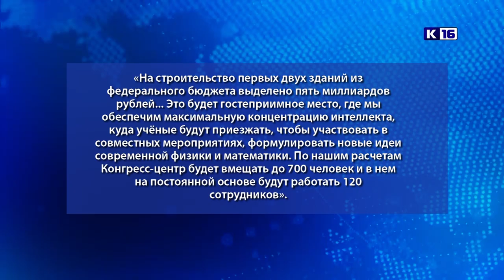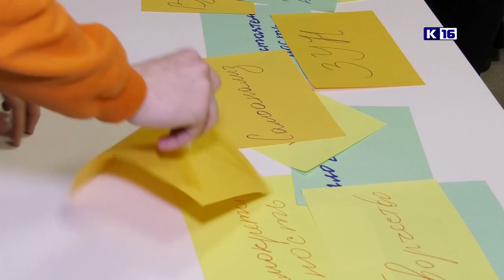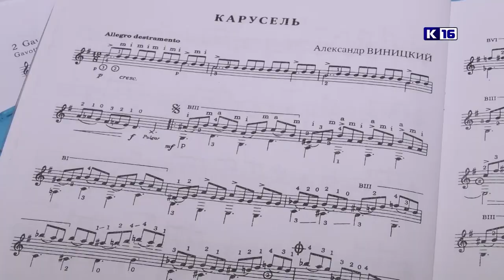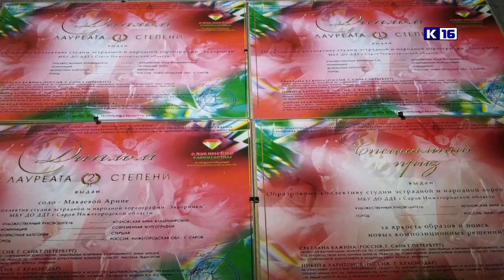Новости Сарова 28.03.2013